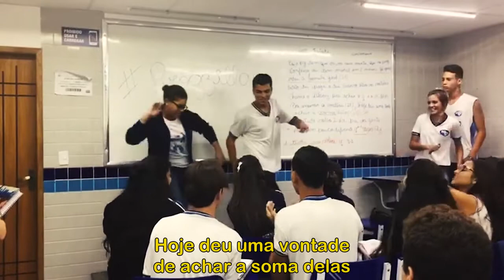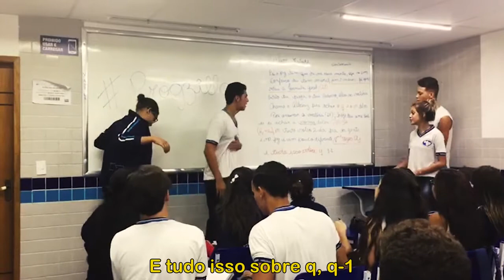Fórmula Geral [Paródia • MC Don Juan - Não abandona]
Aqui no Prog, eu confesso, tu tem moral. Em dois meses já aprendeu a fórmula geral 🎵 E você, já aprendeu? Então se liga nessa paródia dos nossos alunos na aula do professor Rodrigo Alberiz ;)